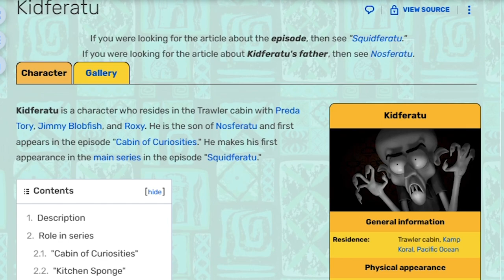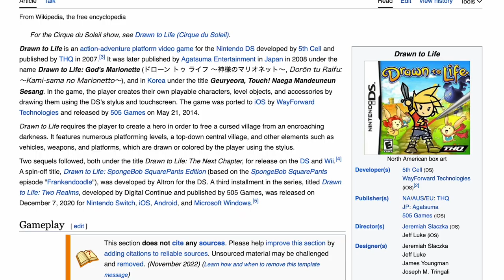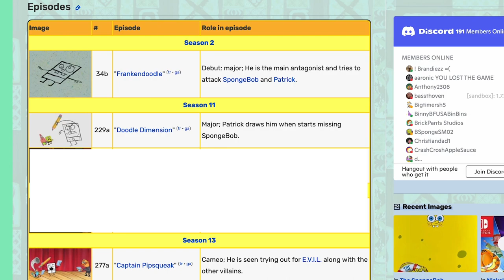FrankenDoodle | SpongeBob Episode 68; DoodleBob - SpongeyMikey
Episode 68, FrankenDoodle introduces 1 of the best 1-off SpongeBob characters, DoodleBob, and he doesn't appear as often as Nosferatu.

Music Used (all from YouTube Music Library):
80's Vampire Car Chase by Sir Cubworth
Stranger in the Way by RAGE
Nobody calls it San Fran by Coyote Hearing
Disco Climax by An Jone